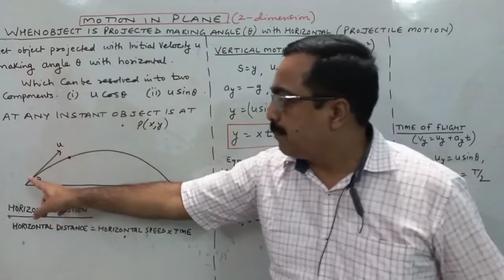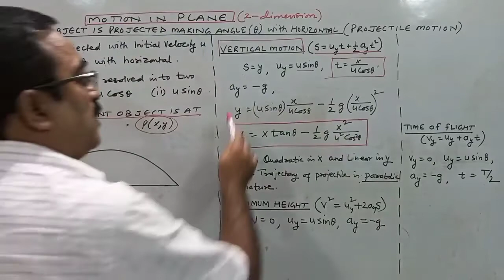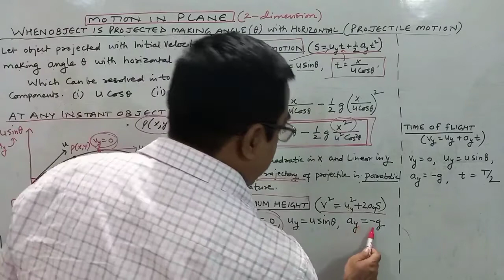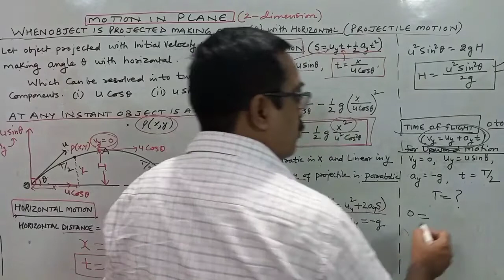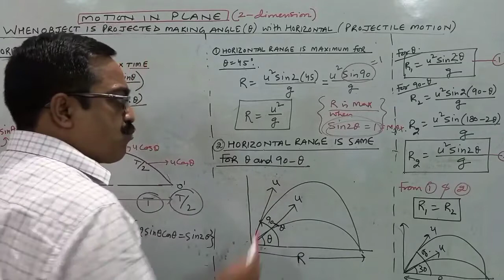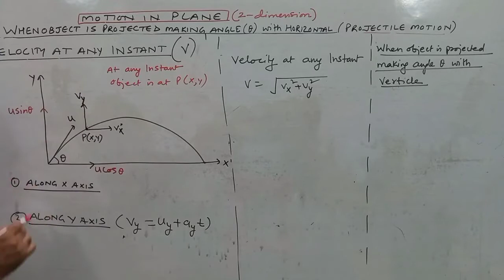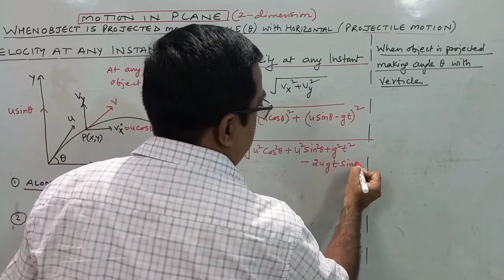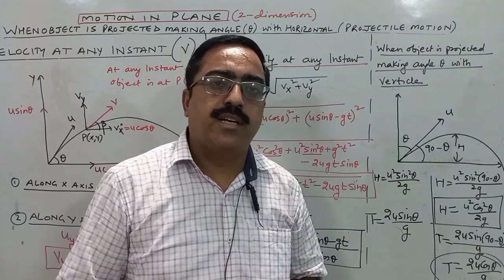Class 11 Physics Projectile motion part-2